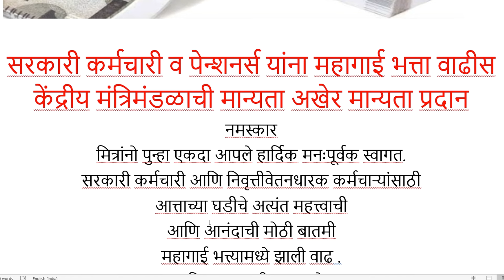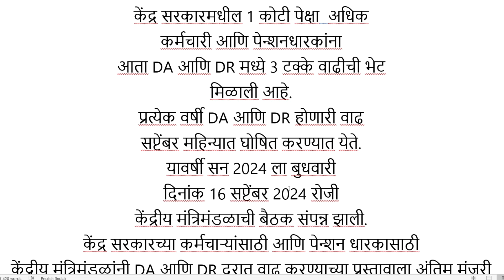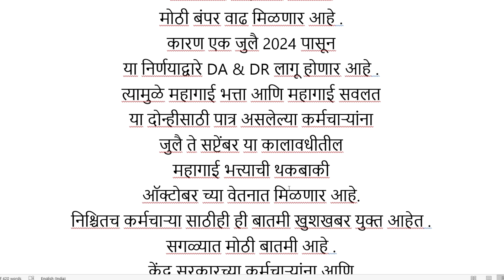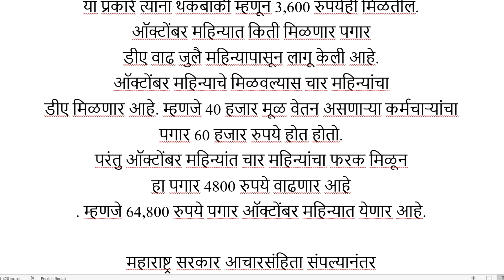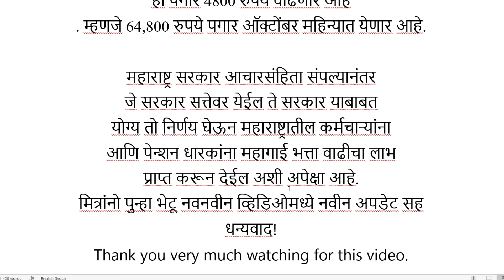कर्मचारी व पेन्शनर्स यांना महागाई भत्ता वाढीस केंद्रीय मंत्रिमंडळाची मान्यता अखेर मान्यता प्रदान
सरकारी कर्मचारी व पेन्शनर्स यांना महागाई भत्ता वाढीस केंद्रीय मंत्रिमंडळाची मान्यता अखेर मान्यता प्रदान

नमस्कार
मित्रांनो पुन्हा एकदा आपले हार्दिक मनःपूर्वक स्वागत.
सरकारी कर्मचारी आणि निवृत्तीवेतनधारक कर्मचाऱ्यांसाठी
आत्ताच्या घडीचे अत्यंत महत्त्वाची
आणि आनंदाची मोठी बातमी
महागाई भत्त्यामध्ये झाली वाढ .
चला सविस्तर बातमी जाणून घेऊया